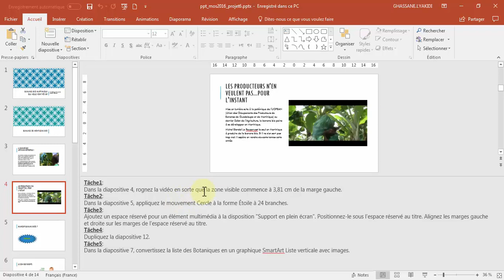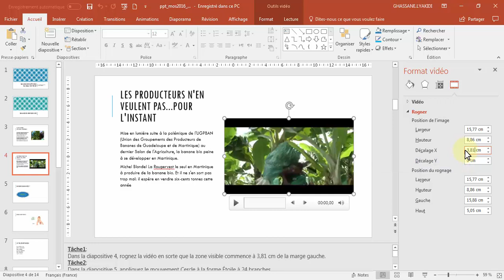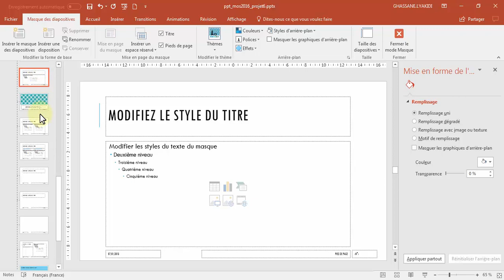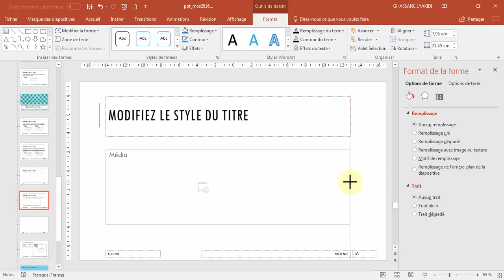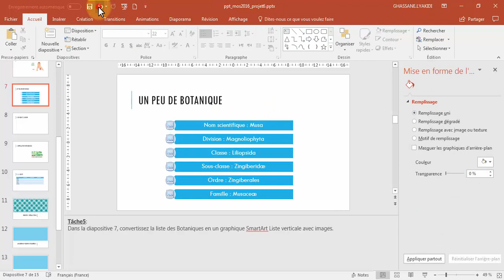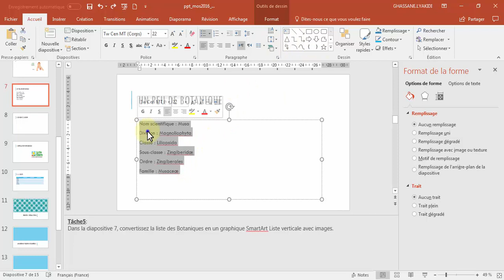MOS Power Point 2016 Projet 6 Ghassane LYAKIDI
Correction du Projet 6 dans la série de formation MOS POWER POINT 2016